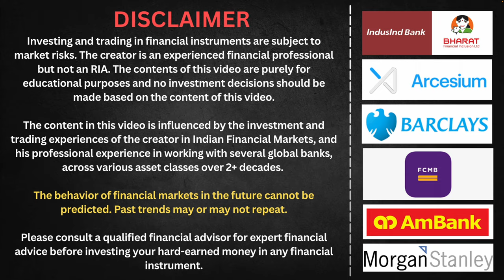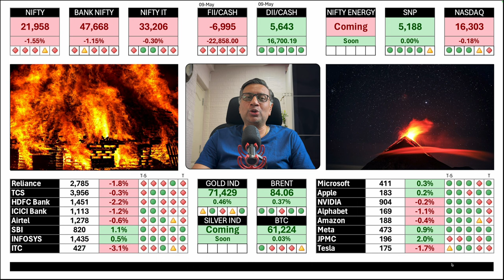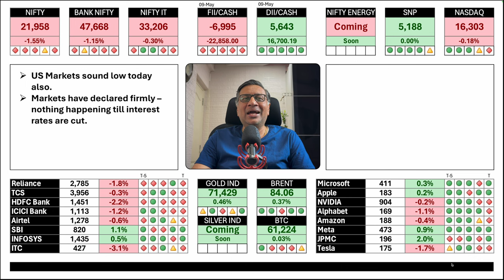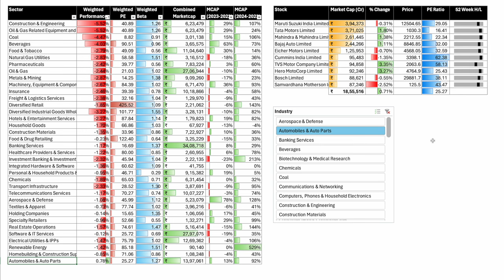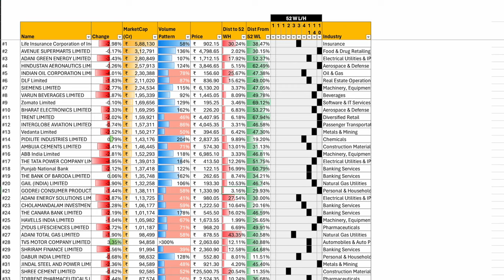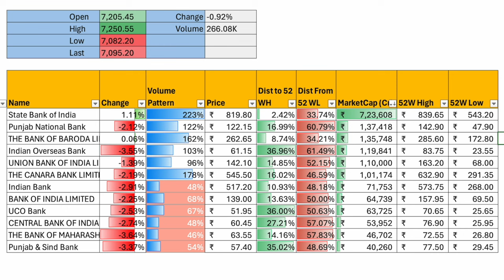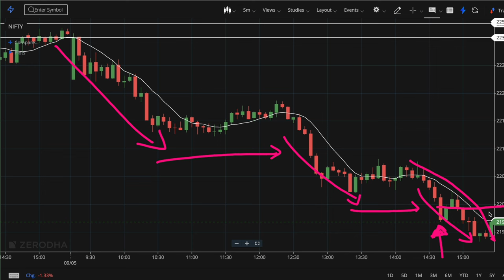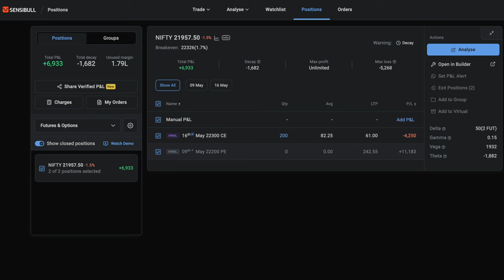VIX jumps from 52 wk low to 52 wk high in 1 week | Global Market Roundup | 09 May | Manish Jain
FII Sold 23,000 Cr net in just 6 days this month